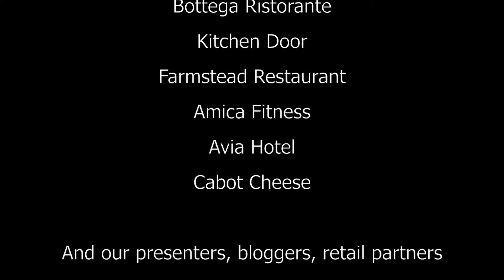Wine Sisterhood Annual Gathering 2012 (long version)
Here the women of the inaugural Wine Sisterhood Gathering give you a first-hand account of what the event is all about - a chance for women to explore wine, food, social media and more. Follow the Wine Sisterhood and keep up with news about our next Gathering